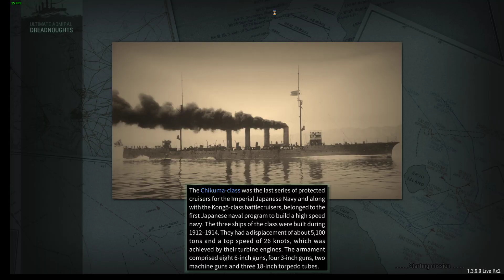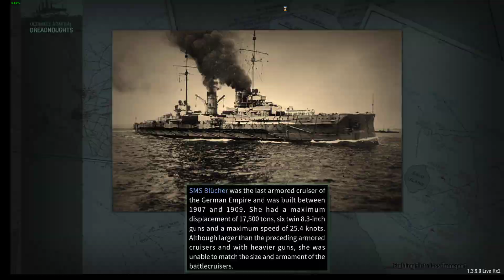Ultimate Admiral dreadnoughts: attempting to sink many trade ships in a short time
Maybe I should just stick to a battlecruiser